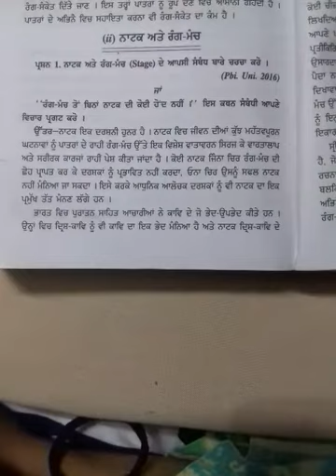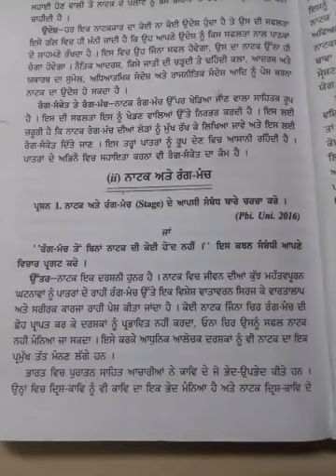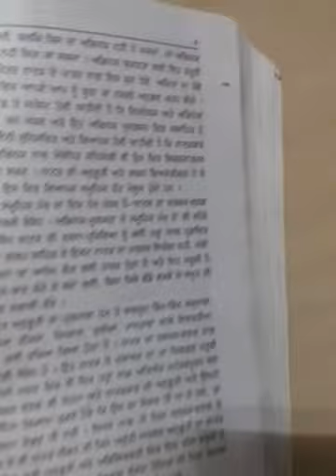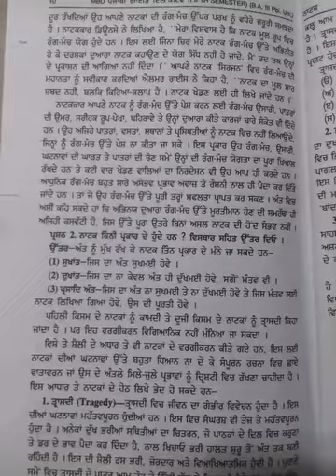natak part 3